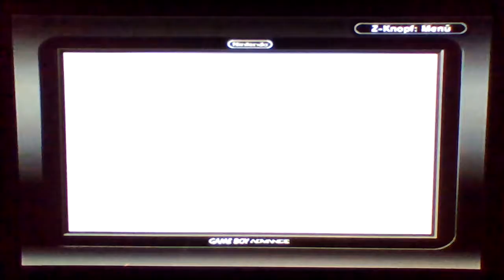Yu gi oh Duel vs Kaiba